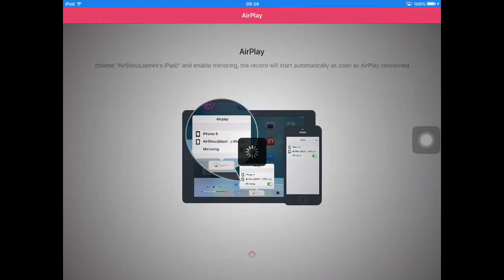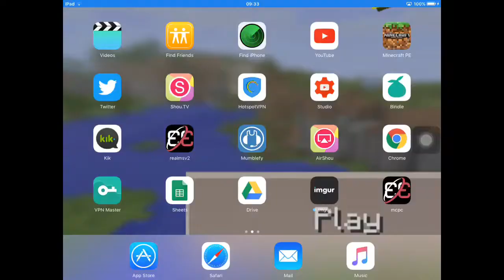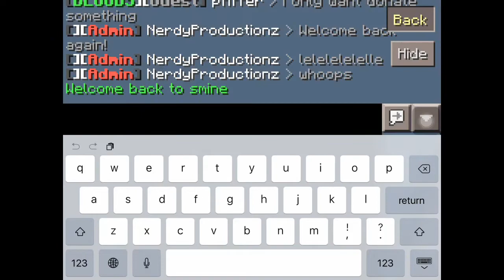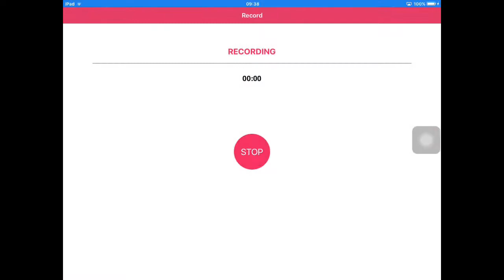MCPE Survival : Full Iron Armour!? #2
Welcome to another episode of Survival on janecraft.

SERVER INFO!
My server IP: janecraft.leet.cc
port: 32670

Kik: TCGamers